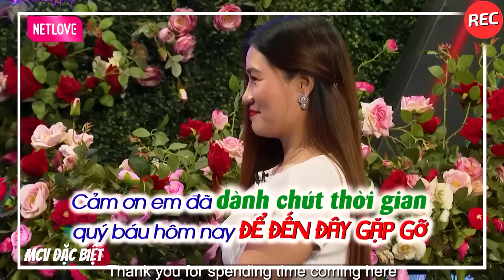Nữ Đại Gia U40 Tuyên Bố Không Cần Tiền Chỉ Cần Yêu Chân Thành Khiến Chàng Hào Hứng Chọn ngày cưới